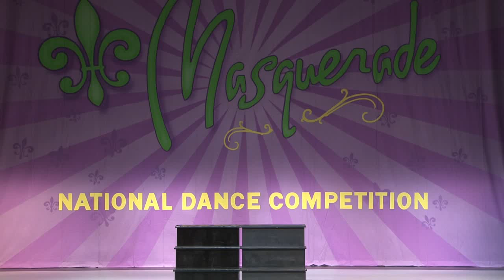Best Musical Theater // BE MY BABY - Ann's PAC [Bentonville, AR]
2015 Industry Dance Awards - Outstanding Performance

Masquerade Dance /// Best Musical Theater/Character/Novelty Performance ///

Follow @industrydanceawards